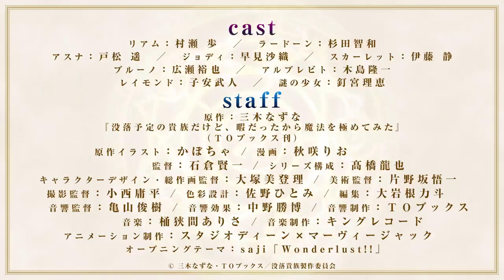"Botsuraku Yotei no Kizoku dakedo, Hima Datta kara Mahou wo Kiwametemita"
Трейлер к аниме-сериалу "Botsuraku Yotei no Kizoku dakedo, Hima Datta kara Mahou wo Kiwametemita" (Переродившись аристократом-неудачником, я потратил всё своё свободное время, чтобы стать великим магом!) по одноимённому ранобе.
Жанр: Приключения, Фэнтези

Премьера в январе.
Над сериалом работают Marvy Jack и Studio Deen.

Описание: Нах*й оно тут нужно, в названии всё описании сразу есть.
Спокойно наслаждающийся своим обедом и лёгкой выпивкой мужчина, неожиданно переместился из своего тела, в тело благородного ребёнка. И хоть он и сильно запаниковал, однако наличие у него магического таланта и тот факт, что он является всего-лишь пятым сыном своего отца, избавили его от страха. Ему не нужно было работать, учиться и практиковаться в политике и остальных предметах каждый день, поэтому он начал ежедневно развивать свои магические силы, чтобы в один прекрасный день стать лучшим в мире магом! С огромным количеством магической силы и навыкам, которые он пробудил в себе и отточил до совершенства благодаря непомерным усилиям, он смог достигнуть незабываемых высот и даже стать Высшим дворянином, превзойдя своих родителей!